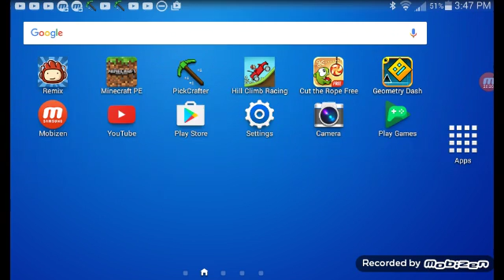Clubstep 89%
So Close